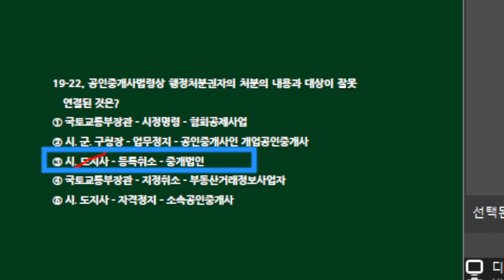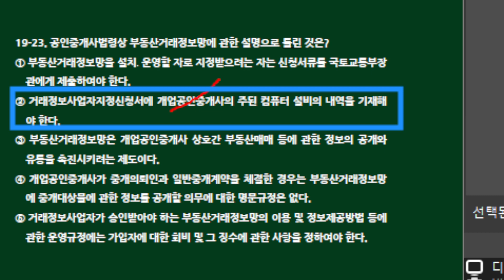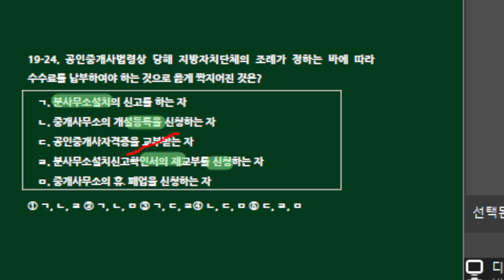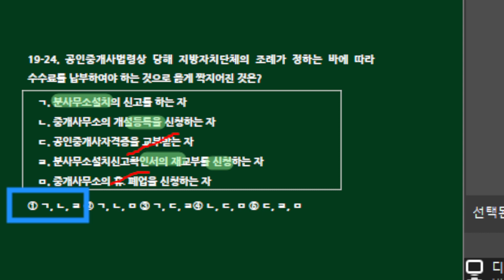제35회 공인중개사법 기출문제 뽀개기(기출19회21~24번)